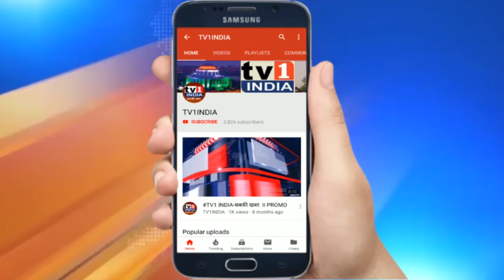आयुक्त - ए. बी. मिसाल : नवी मुंबई में संक्रमण रोकने में सहयोग करें नागरिक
नवी मुंबई में संक्रमण रोकने में सहयोग करें नागरिक - आयुक्त : ए. बी. मिसाल